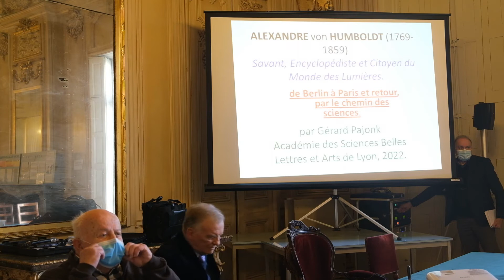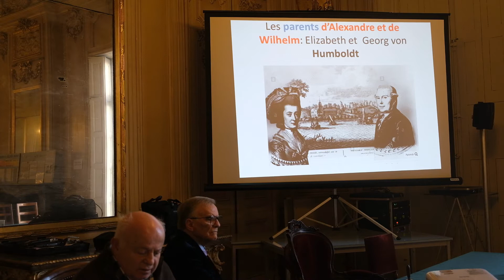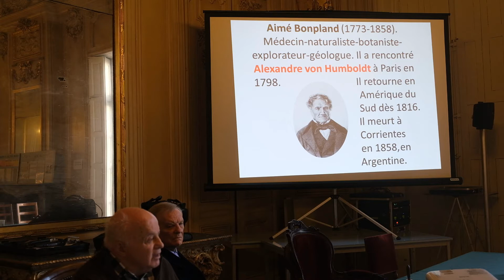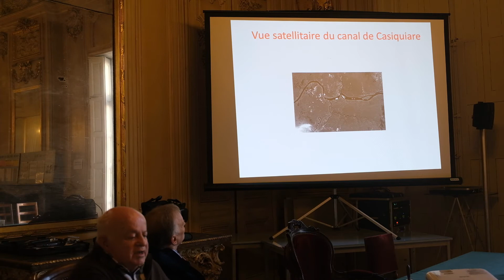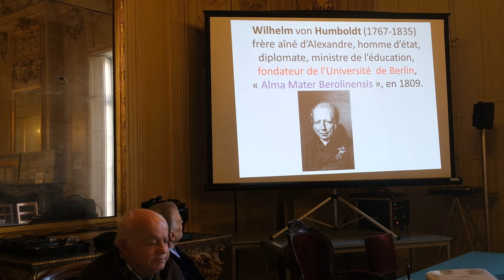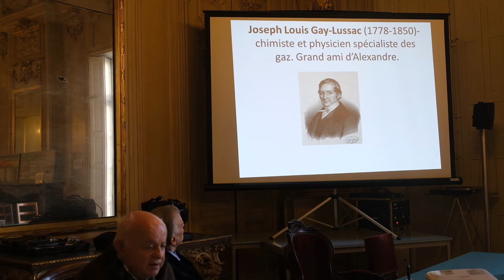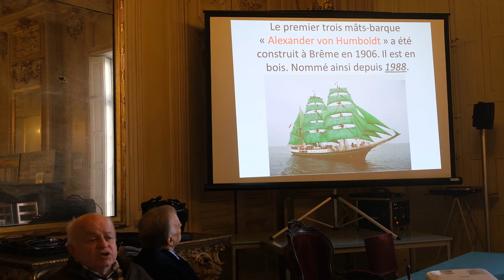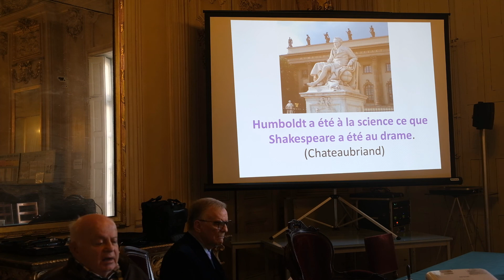Alexander von Humboldt (1769-1859)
Communication d Gérard Pajonk, le 25 janvier 2022.